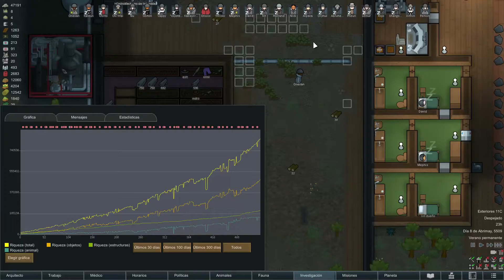RIMWORLD GAMEPLAY ESPAÑOL || #93 || RIMAROMICS #8 FUNCIONAMIENTO DEL REACTOR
MI TWITCH DONDE HAGO DIRECTORS OBVIO
MI FACEBOOK DONDE TE PUERDES ENTERAR SI SUBO VIDEOS
MI TWITTER DONDE SUBO Y ESCRIBO ESTUPIDECES NO TE LO TOMES ENCERIO

RIMWOLRD MODS
Smarter Deconstruction and Mining
Snap Out!
Misc. Training